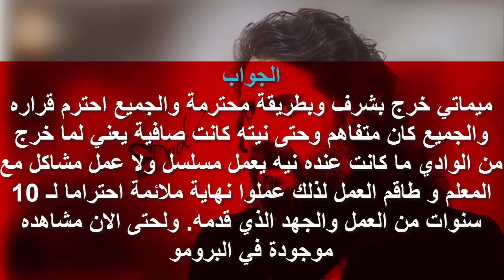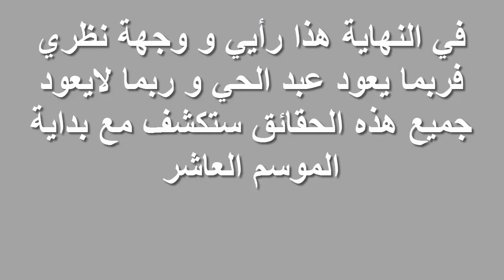هل سيعود عبد الحي في الموسم العاشر أم لا ؟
هل سيعود عبد الحي في الموسم العاشر أم لا0